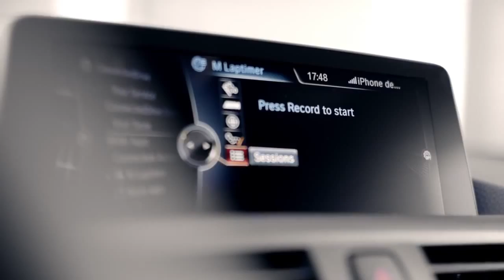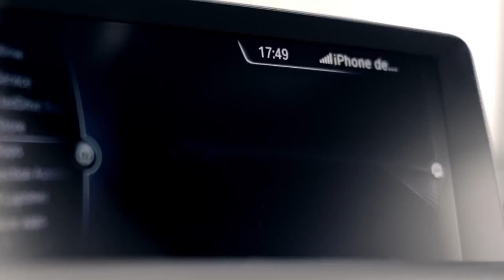The new BMW M2 Coupé